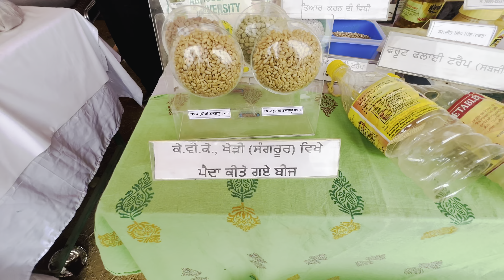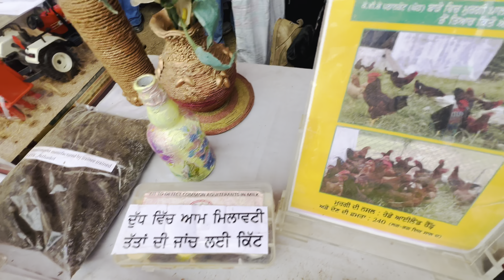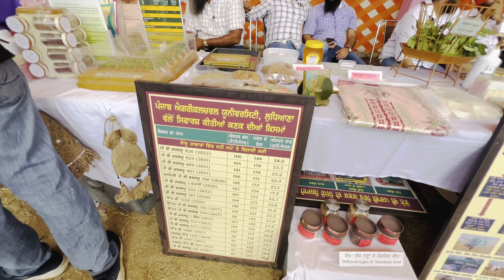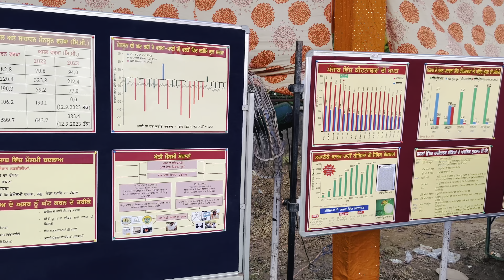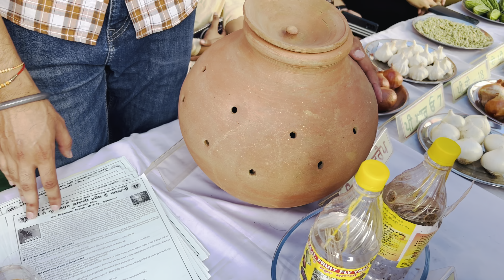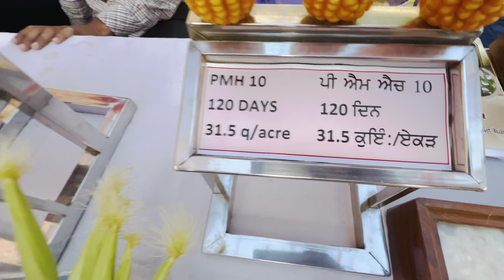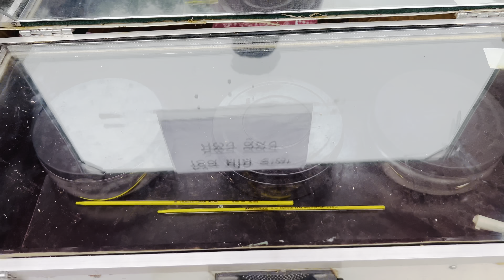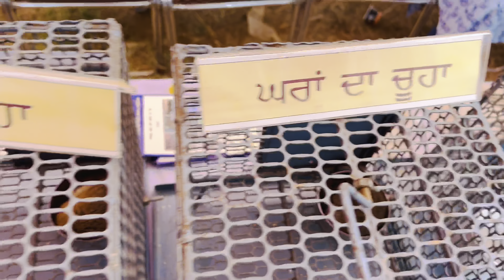ਖੇਤੀਬਾੜੀ ਦੇ ਹਰ ਤਰ੍ਹਾਂ ਦੇ ਬੀਜ ਦੇਖੋ PAU ਲੁਧਿਆਣਾ ਯੂਨੀਵਰਸਿਟੀ ਮੇਲੇ ਤੇ ! videos ​⁠@amritgillvlogs55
ਖੇਤੀਬਾੜੀ ਦੇ ਹਰ ਤਰ੍ਹਾਂ ਦੇ ਬੀਜ ਦੇਖੋ PAU ਲੁਧਿਆਣਾ ਯੂਨੀਵਰਸਿਟੀ ਮੇਲੇ ਤੇ ! videos ​⁠